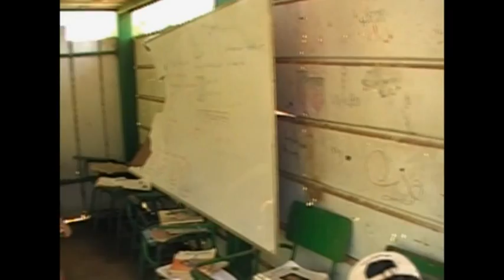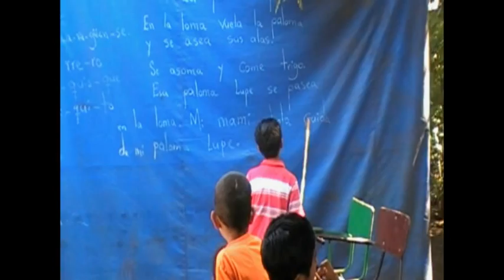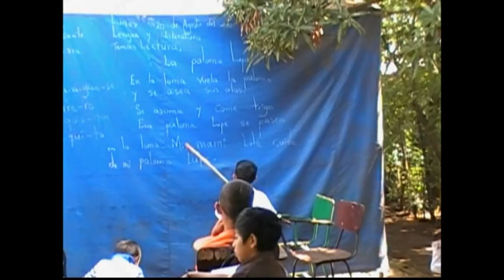SchoolBOX B-Roll - Jardines de Apoyo School Build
B-Roll comprised of a selection of 17 clips showing the Jardines de Apoyo School in its current condition pre-build.  The videos show the community, the students, the handing out of education packages and the overall school conditions.  Children are forced to learn in tent like structures and use the plastic from the tents as chalk boards.  The plastic acts as an insulator when the sun shines, which is often.